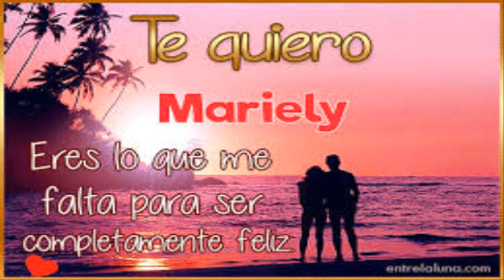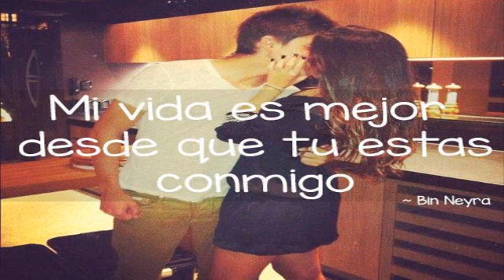marielys sala baul romantica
amor espero que te guste eso que ise algo simple pero bonito pues velo y escuchala y me dices si te gusta y que no para modificarlo pues al igual mi publico pues